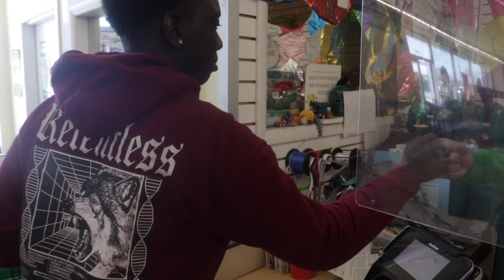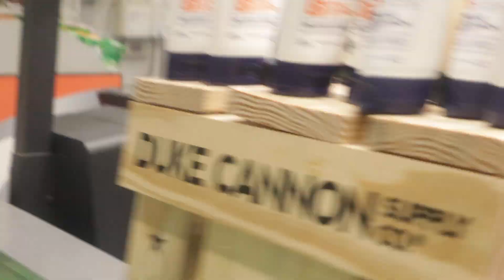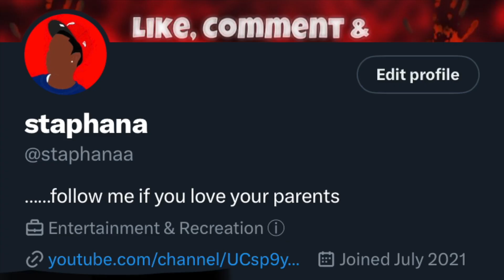Sneezing On Strangers Prank!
In this video, I start the intro by trolling and going behind the counter. Then I went to dollar tree to buy the spray bottle. After that, I spray the water on strangers and pretend I sneeze on them.

LIKE THE VIDEO PLEASE IT COST 0.00$ :)